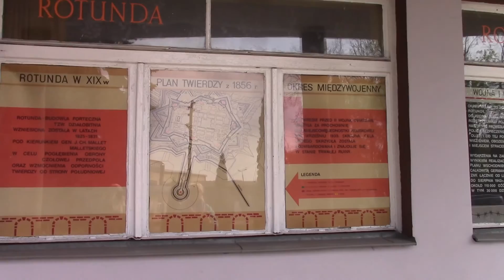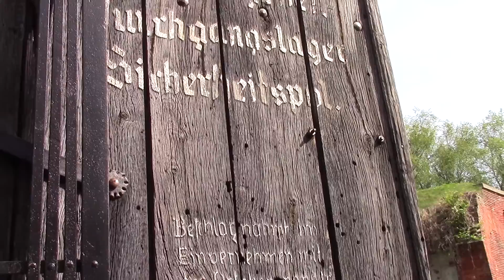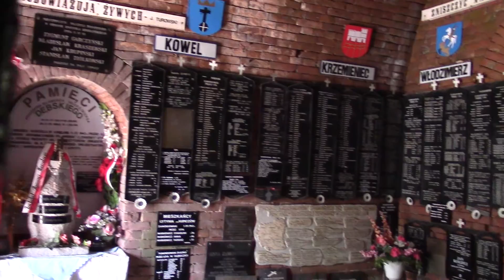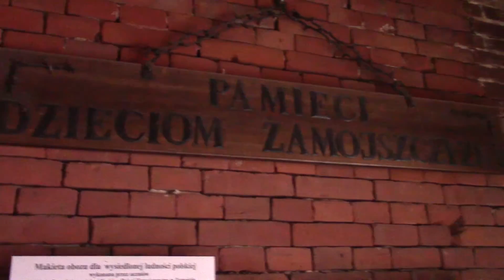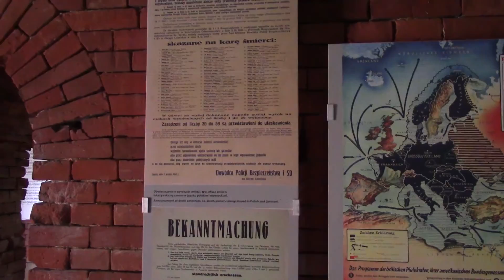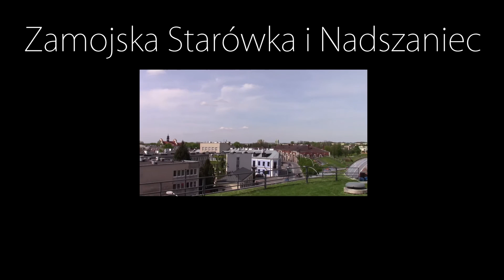#20 Zamość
Dzień dobry! Dzisiaj zabiorę Was do Zamościa. Dawna twierdza założona przez Jana Zamoyskiego to jedno z najpiękniejszych miast Polski. Rotunda, mury obronne, Rynek Główny to tylko kilka miejsc, które warto zobaczyć w tym mieście. Jest to druga część filmu z mojego jednodniowego pobytu. Zachęcam Was do odwiedzania Zamościa, bo przecież Polska jest piękna, szkoda tylko, że tak mało osób o tym pamięta :)
Miłego oglądania! :)